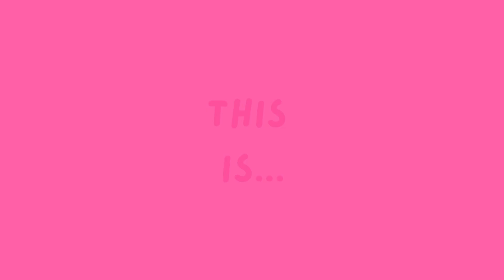Finding My Thai Bride 'Tarzan & Jane'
Finding My Thai Bride 'Tarzan & Jane' EP3
If you like my content and want to show love.